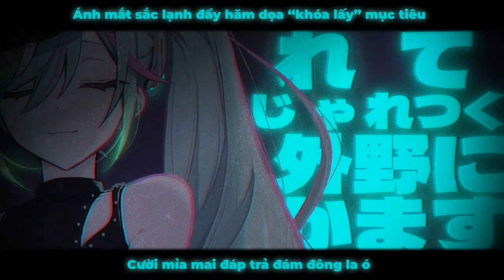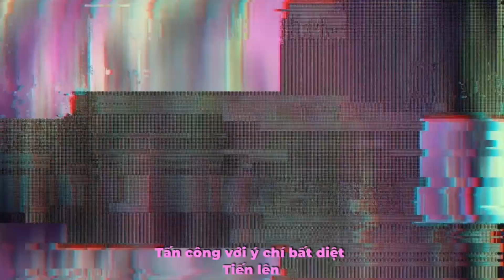【Vietsub】PARTY ROCK ETERNITY / HachiojiP ft. Hatsune Miku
Bài hát 14 trong collab Hatsune Miku x Pokémon: Project VOLTAGE

Vietsub: Cá Nihongo
Edit: Huzytus Zia
The translation is entirely for fandom's entertainment.

ポケモン feat. 初音ミク Project VOLTAGE 18 Types/Songs